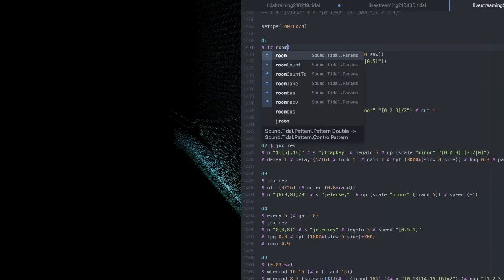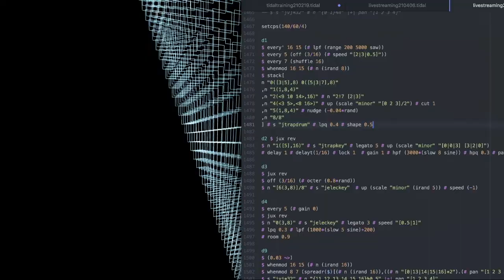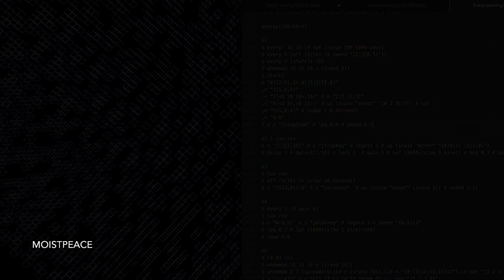tidalcycles improvisation/ moistpeace